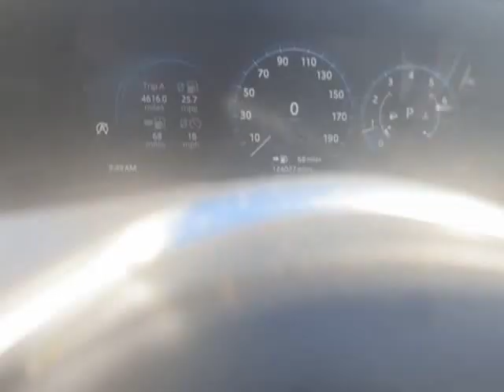2018 Jaguar XF XF 25t Prestige Sedan 4D (Malden , Massachusetts)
Smart Buy USA - Malden
616 Broadway Rt 99
Malden